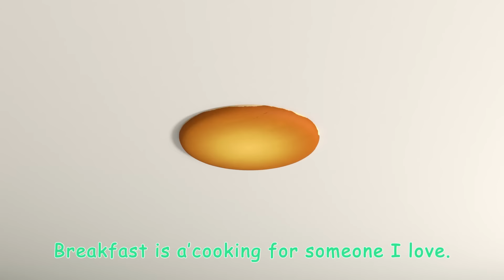Wheels on the Recycling Truck + More CoComelon Nursery Rhymes & Kids Songs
Cody's back with a fun twist on a classic nursery rhyme. We know the Wheels on the bus goes round and round, but do you know how the Wheels on a truck goes? Well come find out in this brand new episode of It's Cody Time by Cocomelon. We hope you enjoy this 30 minute compilation of Cody Time featuring some of your favorite episodes like "Breakfast Song", Anansi the Spider Song", "Peek-a-Boo" and much more.
Timecodes:
0:00 Wheels on the Recycling Truck
2:45 Cody/JJ Race
5:28 Play Outside Recess
8:08 Anansi Song
10:49 Soccer Song (Football Song)
13:39 ABC Soup Song
16:39 Wheels On The Bus Dance
19:07 Cody Appleberry Old MacDonald Song
21:41 Cody's Spy Song
24:13 Goodbye Song
27:00 Peekaboo (Cody)
29:40 Breakfast Song

Lyrics:
VERSE 1
The wheels on the truck go round and round,

VERSE 2
The horn on the truck goes beep, beep, beep,

VERSE 3
The driver on the truck waves Hi! Hi! Hi!
The driver on the truck waves hello,

VERSE 4
The arm on the truck goes lift, lift, lift,

Lift, lift, lift,
Lift, lift, lift,

VERSE 5
The recycling on the truck goes clink, clink, clink,

VERSE 6
The compactor on the truck goes crunch, crunch, crunch,
Crunch, crunch, crunch,
Crunch, crunch, crunch,

VERSE 7
The door on the truck goes open and shut,

VERSE 8

The driver on the truck goes “Here you go”,